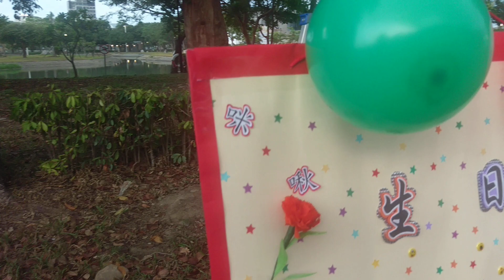森哥團隊“快樂廣場舞群😊”舉辦慶生早餐會/2020/9/1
森哥團隊在竹南運動公園大廣場舉辦109年9月份慶生早餐會